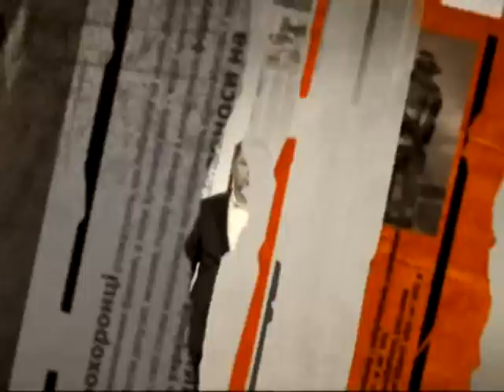Два человека погибли из-за взрыва в Киеве - Чрезвычайные новости, 28.10